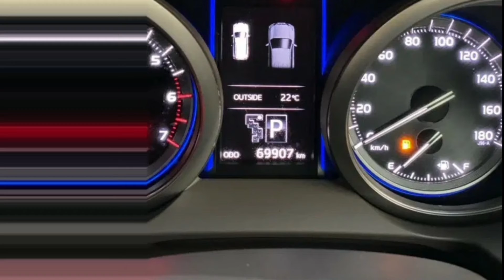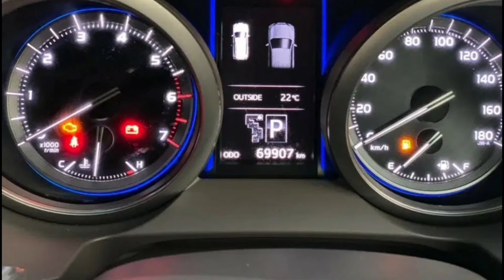TOYOTA PRADO TXL 2015 MODEL FOR SALE NEW CONDITION AND NO TOUCHUP ANY PART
GILANI MOTO AND ELECTRONICS
THANKS  to all my vivwers
?? agr mere video main dya gya link kam na kr rha ho too is mtlb ye hy k expior ho cuka hy
ap hmary chanal main mujood dosri videos dekh skty hain:
ALL TYPES CAR REVIEWS ON OUR CHEENAL
گیلانی موٹو براہ کرم ملاحظہ کیجیے
toyota prado for sale in pakistan

MODEL 2015

FRESH CLEAR 2020

TV NAVIGATION

LEATHER ELECTRIC SEATS

HEATED SEATS

LED LIGHTS

BUMPER SHOWERS

BACK CAMERA

GOOD TYRES

ALLOY RIMS

FOG LAMPS

SIDE BODY KIT

BUMPER KIT

BUMPER SENSORS
toyota prado 2020

toyota prado 2018 price in pakistan

prado price in pakistan olx

toyota prado 2009 for sale in pakistan

land cruiser prado tx price
?? is video main btai gi produkt kmalik ya campni sy hamara koi taaluq ni hy
or na hm kisi lain dain ky zemadar ni hain video main btai gi malomat internet pr ishtyhar
ki sorat main dastiyab hn jinhain information k maqsad ki khtr ap sy share kiya ja rha tamam
THANKS FOR VISTING OUR CHEENAL